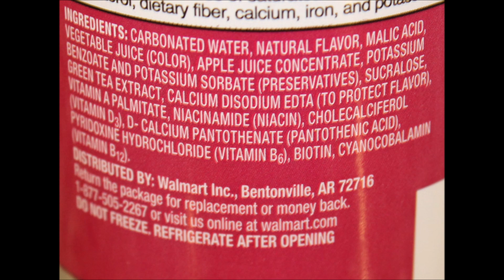Clear American Pineapple Orange & Passionfruit/Kiwi Strawberry/Citrus/Black Raspberry//Huckleberry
This is a taste test/review of the Clear American (Walmart brand) sparkling juice beverages and sparkling water beverages in six flavors including Pineapple Passionfruit, Kiwi Strawberry, Citrus, Black Raspberry, Pineapple Orange and Huckleberry. They contain essential vitamins and green tea extract. They were .52 each.
* Pineapple Passionfruit 1 bottle = 10 calories
* Kiwi Strawberry 1 bottle = 5 calories
* Citrus 1 bottle = 0 calories
* Black Raspberry 1 bottle = 5 calories
* Pineapple Orange 1 bottle = 5 calories
* Huckleberry 1 bottle = 5 calories